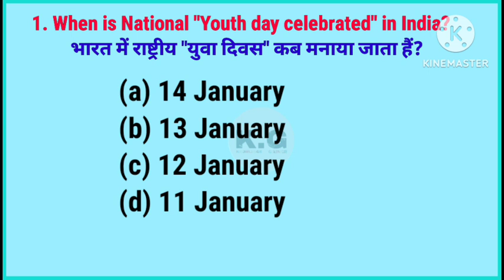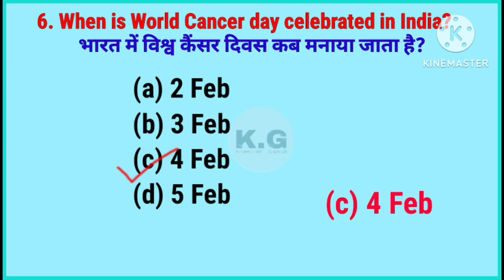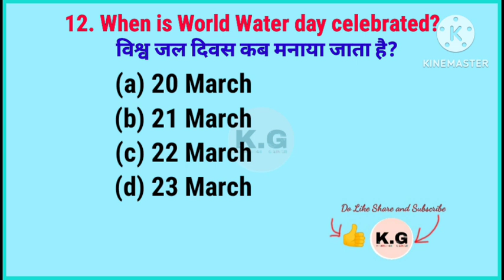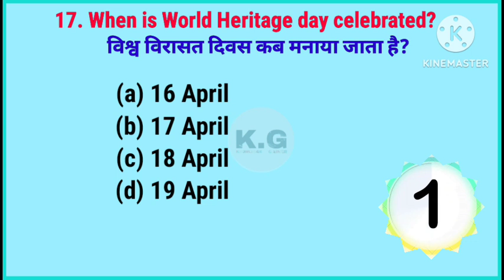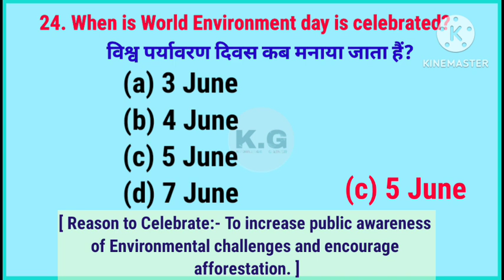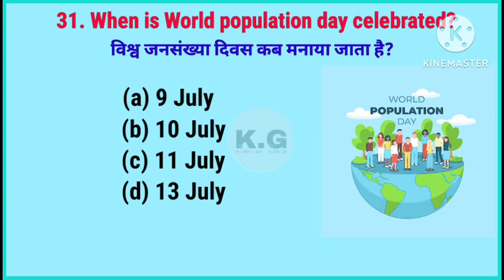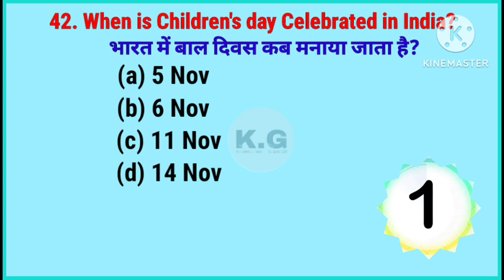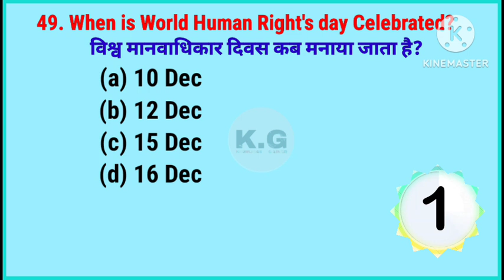Important National & International Days& Dates For Exam || MustWatch4Upcoming Competitive Exam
•In This Video  I have Given  50+ Most Important Question & Answers Related to National & International  Important Days&Dates  with Crucial Explanation with notes.
So, I hope  everyone will fruitful from this Video. ❣️

If you are looking for More Educational Contents like GK/GS/Current Affairs/Superlative of the World/ Synonyms and Antonyms/ Daily GK shorts then yes you came to Right Place🙂❤️

The important Links are Given Below Show Some Love and Get Good amount of Knowledge.

Important Topics are as  follows-

* NEWEST POST

In This Video (Part-1) I have Given  30+  Most Important Question & Answers Related to India's Important National Parks with Crucial Explanation with notes.

In This Video (Part-2) I have Given  30+  Most Important Question & Answers Related to India's Important National Parks with Crucial Explanation with notes.

Also visit the following 👇👇

1. In this Vedio I have Covered all the Necessary Notes , Points and Questions on NATIONAL EDUCATION POLICY,2020 (NEP)  for Aspirants . Here I Have provided Effective Explanation with 30+ MCQ and 10+ Additional Questions for Upcoming Exams

2. Most Important Synonym & Antonyms 100+ GK Question & Answers PART-1
 In English+ Hindi With All Meaning

3. Most Important 100+ Repeated  GK Questions on   Superlative of the World PART-1

4. GK Most Important Repeated Selective 20+ Questions and Answers PART-1 with Explanation English+Hindi

5. GK Most Important Repeated Selective 20+ Questions and Answers PART-2 with Explanation English+Hindi
Link is here 👇👇👇

6. Most Important GK 20+ Questions on Folk Dances of India Part-1

7. Most Important GK 20+ Questions on Folk Dances of India Part-1
Link is here 👇👇👇

Regards Knowledge Gainer🧠
your Support is truely Unforgettable🙏
***KEEP LEARNING